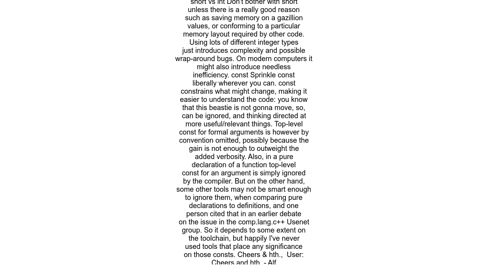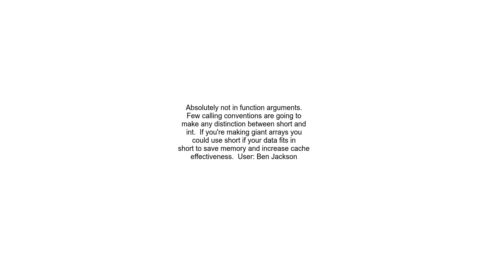`short int` vs `int`